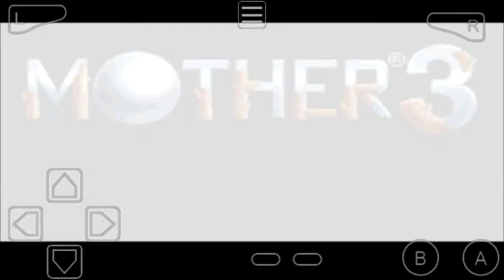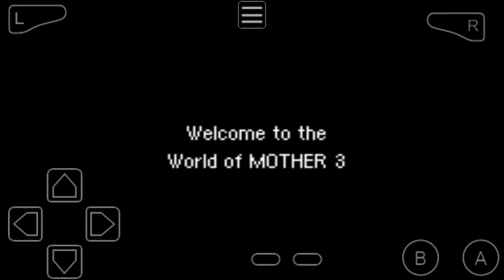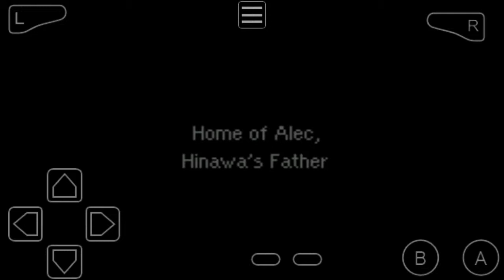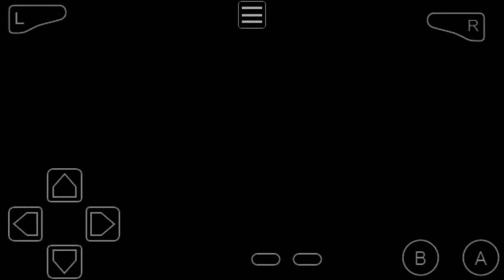Mother 3 part 1: thanks for the nut bread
CAN I GET A JOYCONBOYZ